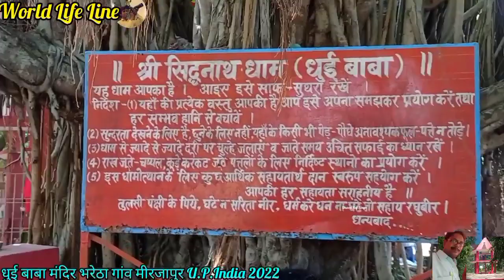धुई बाबा | धुई बाबा बरेठा गांव मीरजापुर | Mirza Pur | Dhuri Baba | Mirzapur ke Temple